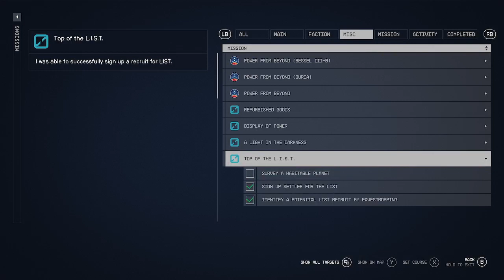Starfield Pt. 130 - Mission Board: Survey Altar II in Altar Pt. 1